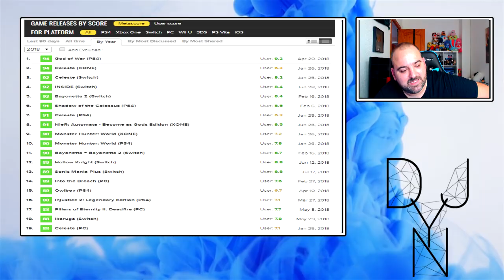HASTA AHORA | Estos son los juegos más valorados de 2018